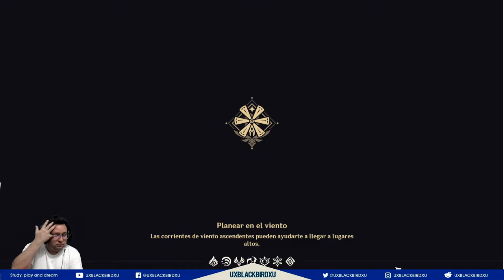✅ GUIA MIMI TOMO 👍 | 🐒 HILICHURL 03 🐒 | Genshin Impact